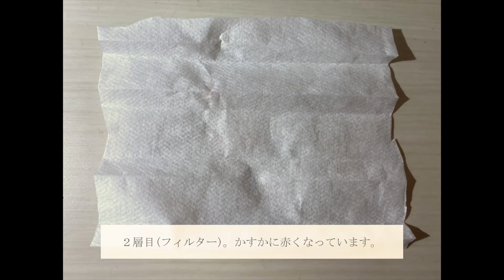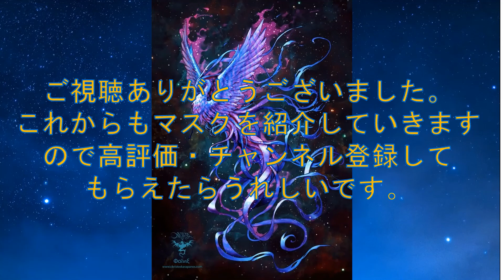日本製マスクは水を通すのか⑨タマガワエーザイ サージカルマスクU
サージカルマスクUの耐水性調査です。